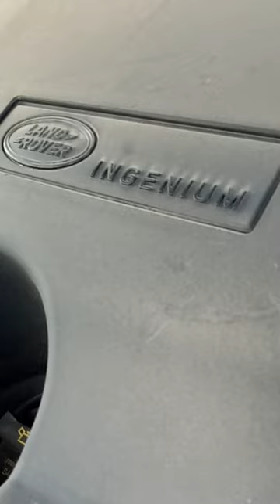Land Rover Defender || Aurangabad Bharat Bazaar